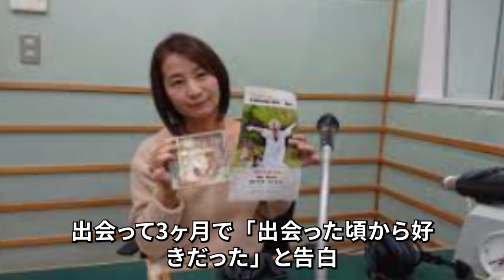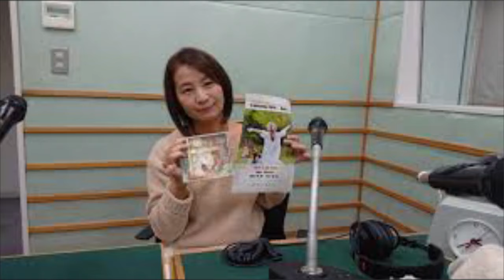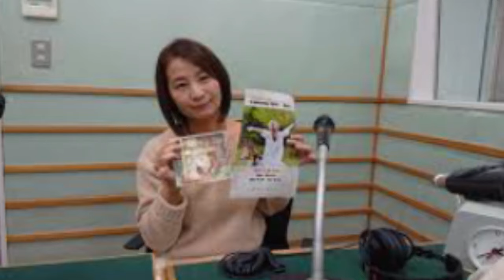和田敦子が夫・近藤真彦のオムツ生活を献身的に支える現在に涙が止まらない...一度"離婚届"を書いた理由に言葉を失う...自身の両親から譲り受けた莫大な遺産額に驚きを隠せない...